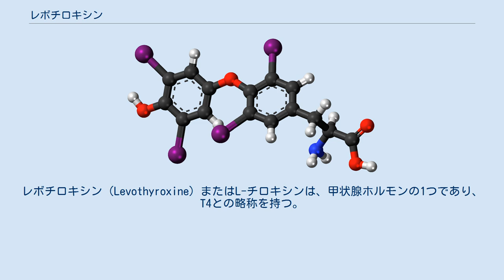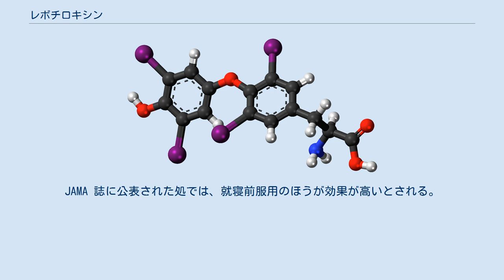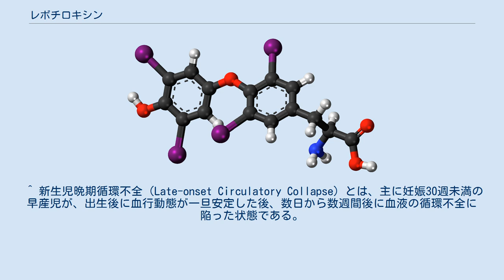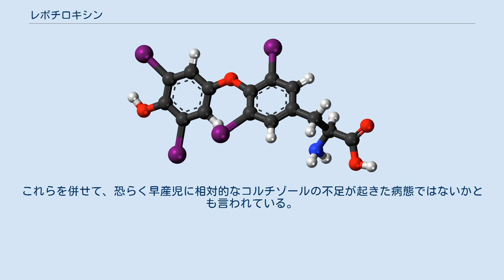レボチロキシン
レボチロキシン（Levothyroxine）またはL-チロキシンは、甲状腺ホルモンの1つであり、T4との略称を持つ。
医薬品としては甲状腺機能低下症の治療に用いられたり、甲状腺癌の予防に用いられる事もある。
不斉炭素を1つ持つ化合物であり、自然に存在するサイロキシンと同じくL-型である。
商品名チラーヂン。
対掌体であるD-チロキシンは高コレステロール血症治療への応用が考えられた事があるが、心毒性のために開発中止となった。
 日本で承認されている効能・効果は、粘液水腫、クレチン病、甲状腺機能低下症（原発性および下垂体性）、甲状腺腫（以上錠剤）および乳幼児甲状腺機能低下症（散剤）である。
 レボチロキシンは生涯にわたり甲状腺ホルモンの投与が必要な甲状腺機能低下症の患者に用いられる。
甲状腺腫で甲状腺刺激ホルモン（TSH）が低下していると考えられる場合にも投与される。
結節性甲状腺障害や甲状腺癌でTSHの分泌が抑制されている場合にも用いられる。
 レボチロキシンは化学合成したチロキシン（T4）そのものである。
そのままあるいはL-トリヨードサイロニン（T3）に代謝されて効力を発揮する。
T4およびT3は細胞核の甲状腺受容体蛋白質に結合してDNAの転写ならびに蛋白質の合成を制御し、代謝に影響を与える。
 急性期の心筋梗塞患者では、基礎代謝が増加する事で心負荷が増大するので禁忌とされている。
製剤成分に過敏症を有する患者またはあらゆる甲状腺中毒症（病因の如何を問わない）の患者にも投与できない。
 糖質コルチコイドの代謝消失が増加して副腎クリーゼをきたすおそれがあるため、未治療の副腎機能不全患者にも用いてはならない。
錠剤は嚥下困難な患者にも使えない。
 重大な副作用として挙げられるものは、いずれも発生頻度は不明ながら、狭心症、肝機能障害、黄疸、副腎クリーゼ、晩期循環不全（低出生体重児、早産児。）である。
 TSHが長期間抑制されていると、しばしば心臓系の副作用を起こし、また骨密度を減少させる。
低TSH血症は骨粗鬆症の原因となる。
 レボチロキシンへのアレルギー反応として、呼吸困難、息切れ、顔と舌の腫張が起こることがある。
 レボチロキシンの用量が多すぎると、甲状腺機能亢進症の症状を呈する。
すなわち、動悸、腹痛、嘔気、不安、混乱、興奮、不眠、体重減少、食欲亢進である。
 また大過量投与の症状として、発熱、低血糖症、心不全、昏睡、無症候性急性副腎不全がある。
大過量投与は命を脅かす可能性がある。
治療は対症療法である。
症状は交感神経系の興奮によるものであるので、交感神経β受容体遮断薬を用いることが多い。
過量投与の症状は、服用後6時間〜11日程度持続する。
 経口投与時のレボチロキシンの消化管からの吸収量は40〜80%であり、多くは空腸および上部回腸から吸収される。
吸収は空腹時に増加し、ある種の吸収不良症候群、ある種の食物、年齢によって低下する。
生物学的利用能は食物繊維により低下する。
 循環血中の甲状腺ホルモンの99%以上が、サイロキシン結合グロブリン（TBG）、サイロキシン結合プレアルブミン（TBPA）、アルブミンなどの血漿蛋白質に吸着している。
遊離型のホルモンのみが活性を持つ。
 甲状腺ホルモンの主要代謝経路は脱ヨウ素化であり、肝臓が主にT4の脱ヨウ素化を担っているほか、腎臓や他の臓器でも脱ヨウ素化が起こる。
1日服用量の8割が脱ヨウ素化されてT3（トリヨードサイロニン）とrT3（3,3',5'-三ヨード-L-サイロニン）が等量生成する。
 脱ヨウ素化以外にも、甲状腺ホルモンは腎臓から排泄され、又グルクロン酸抱合されて胆汁中へ排泄され腸肝循環する。
甲状腺機能が正常の場合の半減期は6〜7日であるが、機能低下症の場合は9〜10日、機能亢進症の場合は3〜4日である。
循環血中のT3はその8割が腎臓から排泄される。
残りの2割は糞中に排泄される。
尿からの排泄は、年齢と共に減少する。
 食物や他の物質がレボチロキシンの吸収を阻害し得る。
カルシウムや鉄のサプリメントの摂取はレボチロキシンの服用と4時間以上離す必要がある。
大豆を含む食品の摂取とは3時間以上離すべきである。
その他にレボチロキシンの吸収を妨げるものとしては、アルミニウムやマグネシウムを含む制酸薬、シメチコン、スクラルファート...